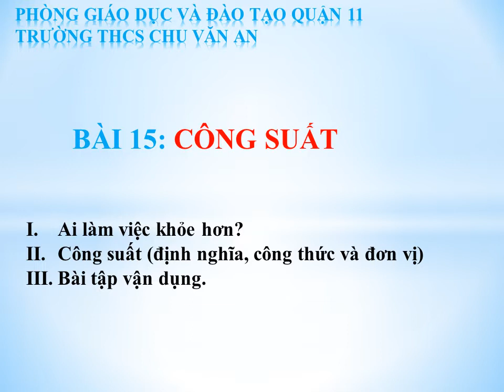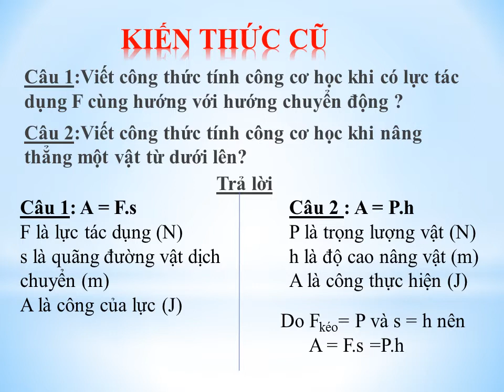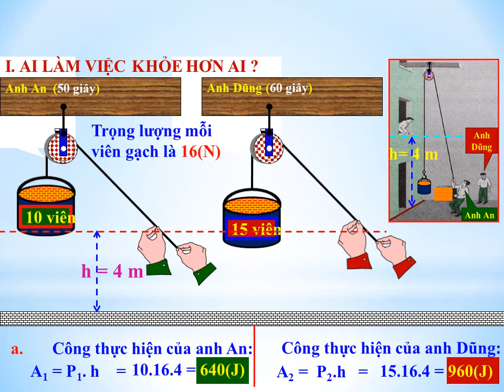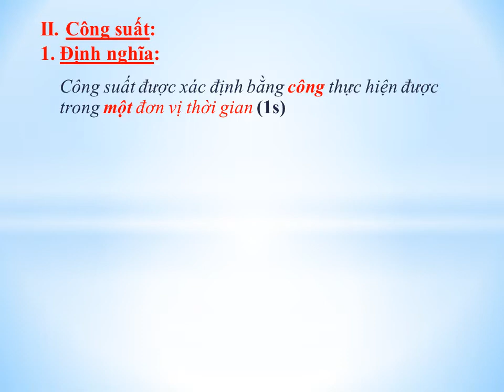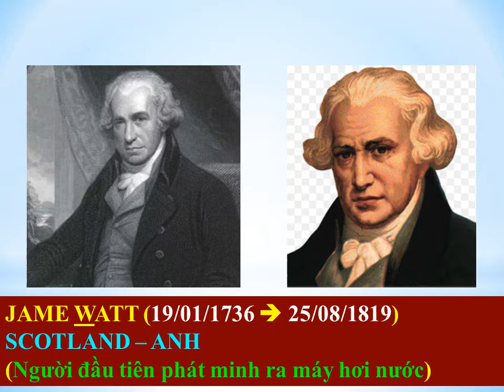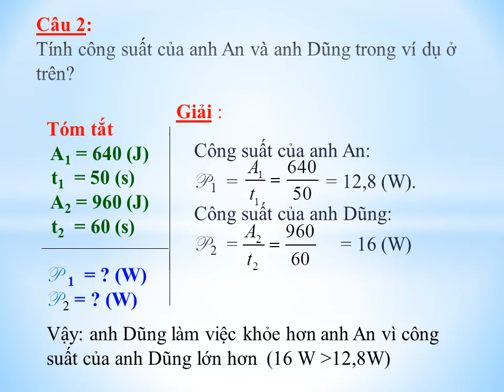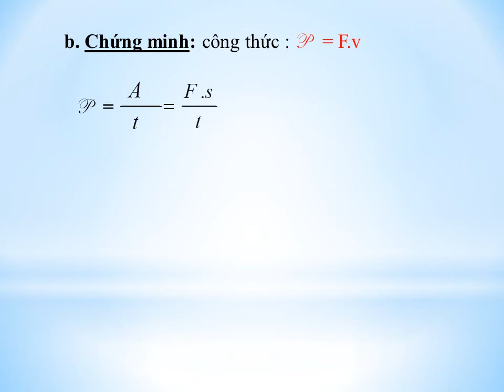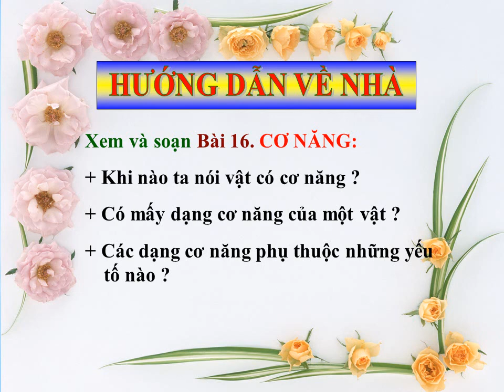VẬT LÝ 8 (6.4 - 11.4) : Bài 15: Công suất